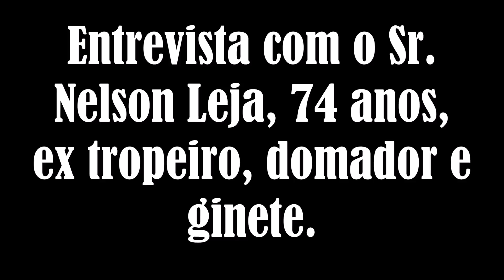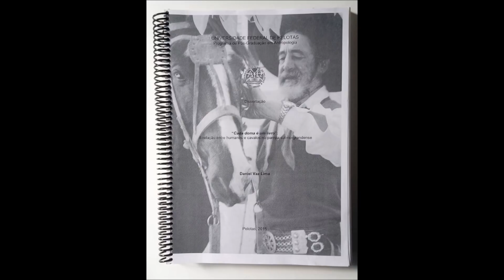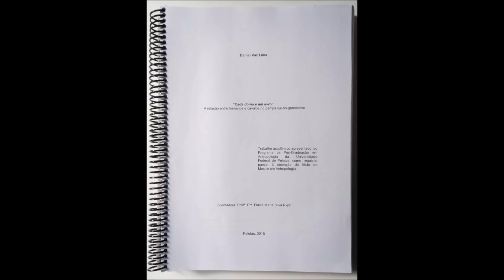Entrevista Nelson Leja - Domador, tropeiro e ginete.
Entrevista com o Sr. Nelson Leja, 74 anos. Seu Nelson foi tropeiro e ginete. Mas, seu ofício mesmo, foi o de domador, trabalhando mais de 60 anos na atividade. Passava de estância em estância, domando tropilhas. Sua vida foi tema de décimas, poesias e músicas gaúchas. Também foi objeto de estudo de uma tese de dissertação de mestrado em Antropologia da Ufpel, com o título "Cada doma é um livro", de autoria do pesquisador Daniel Vaz Lima. Atualmente Seu Nelson está aposentado.